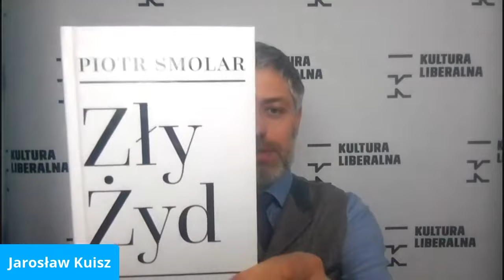O książce "Zły Żyd" | Piotr Smolar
„Prawo do niuansu” to program o literaturze i polityce prowadzony przez redaktora naczelnego „Kultury Liberalnej”, Jarosława Kuisza.

Gościem Jarosława Kuisza jest Piotr Smolar, autor książki „Zły Żyd", która swoją premierę ma już 10 marca w wydawnictwie Znak. To historia trzech pokoleń rodziny Smolarów i opowieść o poszukiwaniu własnej tożsamości.